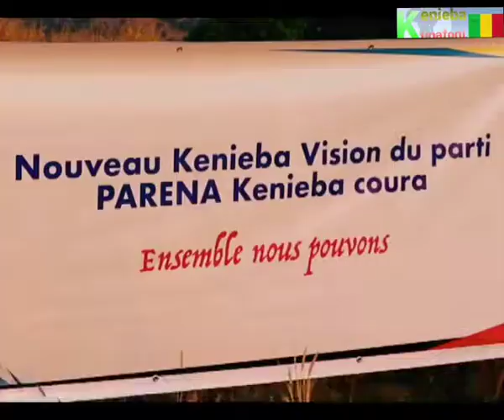KENIEBA :1ère édition de la coupe PARENA 2020, village de Mogoyafara 1- 0 Village de Golea 0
La finale de la première édition de la coupe du parti s’est jouée ce lundi 16 novembre  2020. L’équipe du village de Mogoyafara est venue à bout de celle de Golea par le score de 1buts à 0.